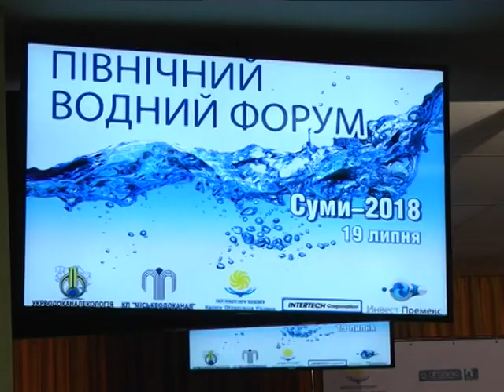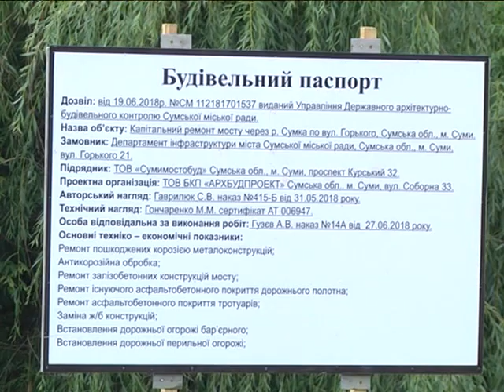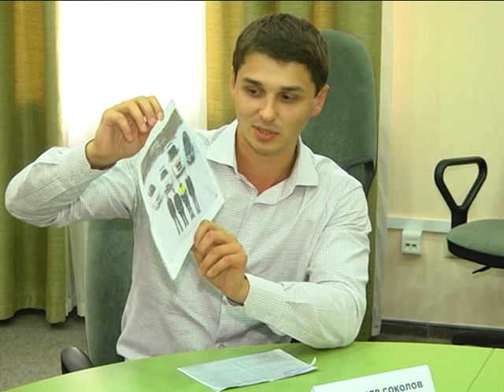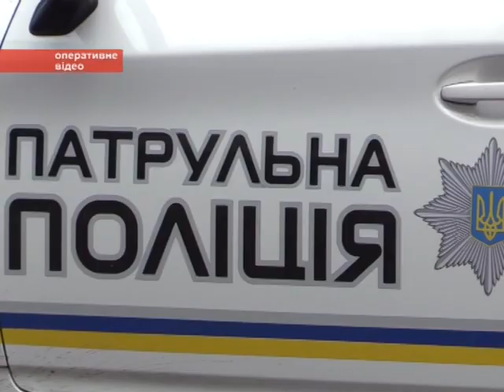Новини 19 липня 2018.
- Якість і облік води, оновлення мереж,– проблеми галузі обговорюють у Сумах на Північному водному форумі

- У Сумах розпочали  капітальний  ремонт мосту на вулиці Горького

- Вища освіта - за кошти держави: учасників АТО запрошують до університетських аудиторій.